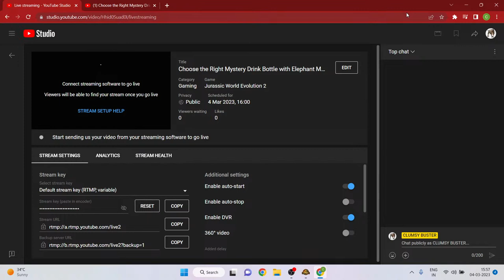Choose the Right Mystery Drink Bottle with Elephant Mammoth Gorilla Cow Hippo Max Level LONG LEGS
An Original Jurassic Story
Immerse yourself in a compelling and original Jurassic World narrative set after the Earth-shattering events of Jurassic World: Fallen Kingdom. Lead efforts to control, conserve and contain dinosaurs as you work alongside iconic characters from the films, including Dr. Ian Malcolm (Jeff Goldblum) and Claire Dearing (Bryce Dallas Howard).

Create your own Jurassic World
Take control with deeper management tools and creative options. Construct and customise new buildings and flex your managerial muscle across never-before-seen locations ranging from dense forests to rocky deserts. Rescue and bioengineer more than 75 prehistoric species, including highly requested flying and marine reptiles , and watch them seek territory, fight and interact with staggering realism